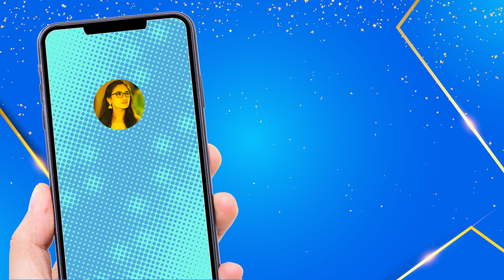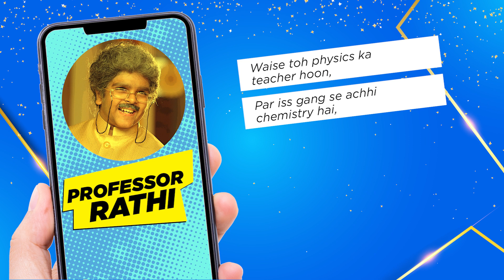Meet the Gang | Flipkart Fashion | India Ka Fashion Capital